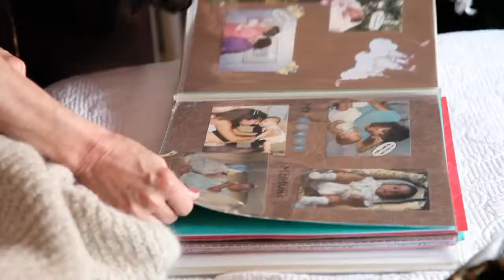Shaun & Noemi's Wedding.mov